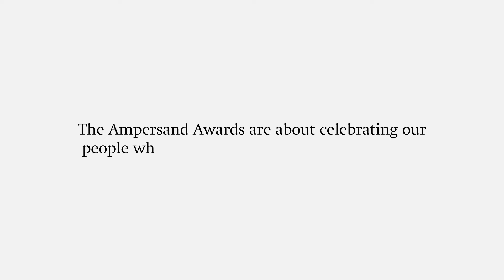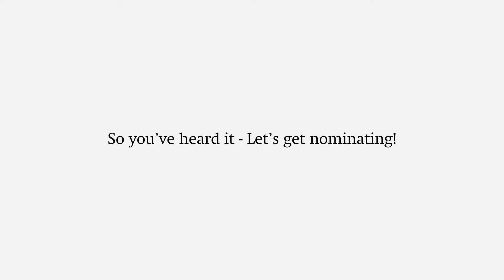How does it feel to be recognised through the Ampersand Awards? | City & Guilds Foundation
The Ampersand Awards are about celebrating our people, our values of inspire, improve, achieve and trust as well as our purpose – helping people, organisations and economies to develop their skills for growth. More importantly, they are a great way to recognise those fellow colleagues who consistently demonstrate our values and bring our purpose to life in the work that they do.

In 2022, the awards will be going into its sixth year and we know there is a lot of great work across the organisation to be celebrated. Open to all staff at City & Guilds, they are peer nominated and peer assessed – meaning that it’s you making the nomination, and other colleagues assessing them. Everyone has the opportunity to recognise someone or a team for something big or small.

Nominations are now open until Friday 29 July 2022.